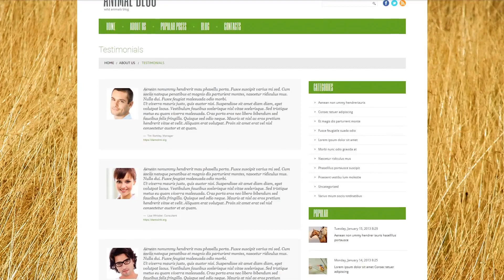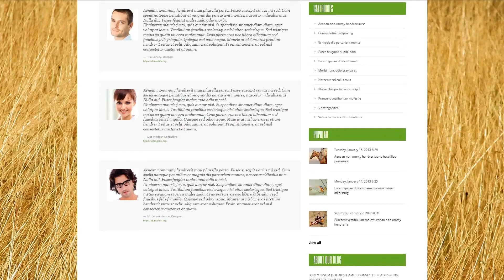Wild Li - 47833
Bootstrap is a free of charge grid-based framework that allows the creation of mobile-ready websites.
Bootstrap scales any of your web projects from mobile phones to desktop computers using the same codebase. It makes the web developing process efficient and effortless.
Latest Bootstrap WP templates here
SEO-ready WordPress themes that are suitable for the widely used SEO plugins for WordPress.
You don't have to be an expert at SEO to get high rankings in Google. WordPress SEO plugins allow to compose SEO-friendly titles and meta descriptions, and also analyze on-page content, enable you to make XML-sitemaps, and a lot more.
Find fresh Search Engine Friendly WP themes here
WPML ready means that the theme is suitable for the WordPress Multilingual Plugin.
You can extend the amount of clients and make your site worldwide. On top of that with WPML, search engines recognize the structure of your web page and direct the suitable traffic to the right languages.
Fresh WPML ready WP templates here
Portfolio themes offer you an organic, often tiles-form layout. These templates are used to sort out pretty much any creative art.
It can serve as a completely independent way of marketing. Any site guest can see your works and creations. You can get new clients and function without intermediaries - consumers on their own should come to you.
View latest Portfolio WordPress templates here
Responsive layouts alter to smaller and greater display screen dimensions mechanically.
Responsive design delivers a better UX for people that surf a website on a smartphone or any other gadget, and in addition can help to improve rankings of a website in search engine results pages.
Latest Responsive WP templates here
This template is featured in the following editorial reviews:
Best 25 Free and Paid Animals WordPress Themes for your business and projects
It is a totally free open-source WP toolkit which allows web developers to generate web templates much faster and more successfully.
The integrated Wizard plugin provides for the effective setting up of all the components of the framework. Building unique shortcodes is made achievable thanks to Shortcode Template Editor. The framework boasts plenty of pre-built blog page and website page designs. In addition, you may produce customized ones by means of Static Area Builder.
Find fresh Cherry Framework WP themes here
Search engine ready is a template that allows to easily crawl and index the website.
While people have faith in search engines, therefore internet sites that appear to be in the top of search result raises the quantity of potential customers and provide great income.
View more Search Engine Friendly WordPress designs here
The portfolio is a type of an album, showing samples of your jobs. For an indoor designer that could be photos of places he designed, for web-developer, it can be a listing of sites he constructed. The portfolio is a demonstration of your skillsets.
Portfolio websites turned out to be increasingly more well-liked for present day designers, professional photographers not to mention developers. Visitors or organisations might analyze your knowledge from the initial visit to your web presence and quickly determine whether they woul